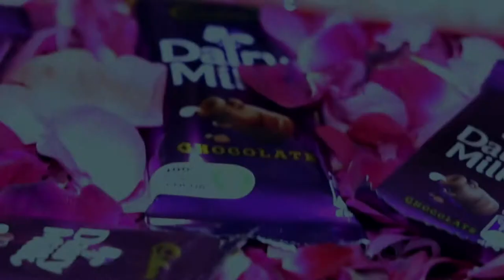Wedding Part 3| Baarat & Groom entry | Shubham Sidher| Preeti Sidher| Shubh Preet